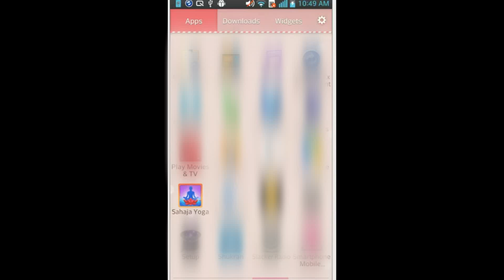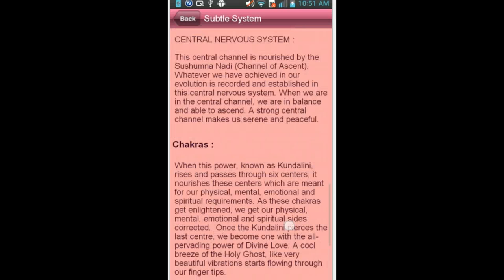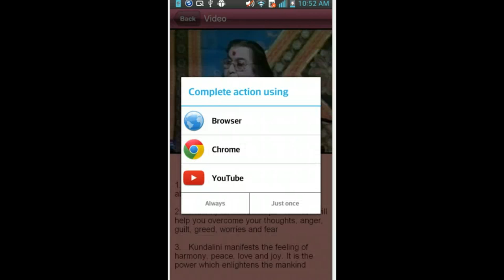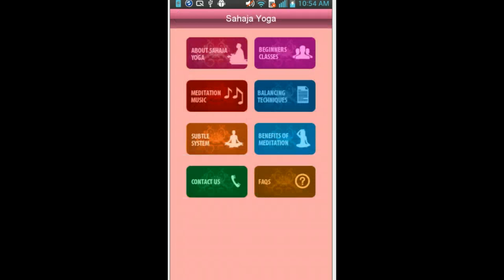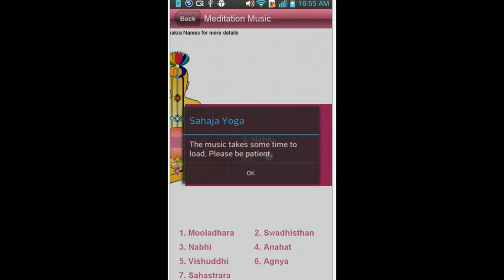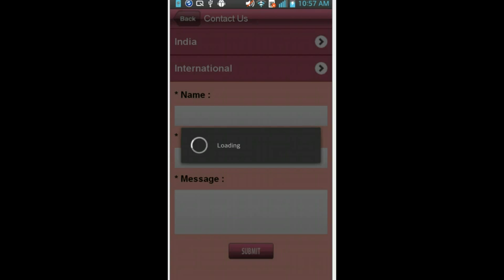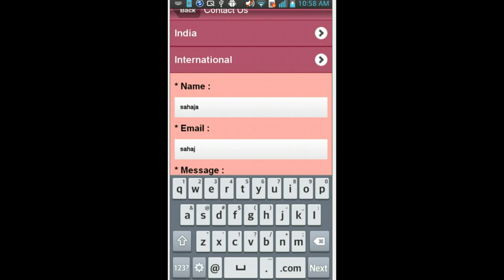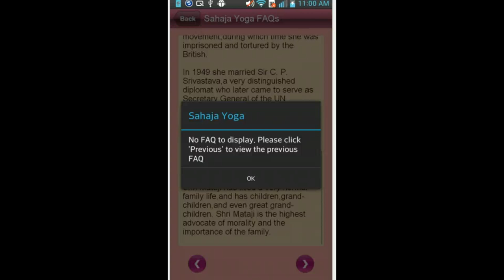Sahaja Yoga - Meditation - Mobile App - Android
Quick screencast on our mobile app.  Please check.